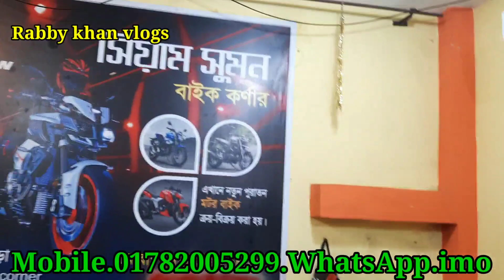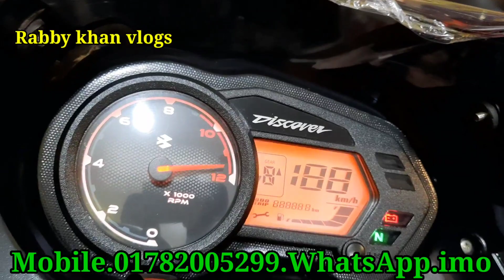পানির দামে নতুন বাইক কিনুন। Discover125cc.second hand bike price in Bangladesh 2023 Rabby khan vlogs